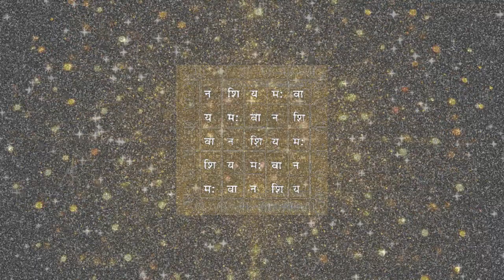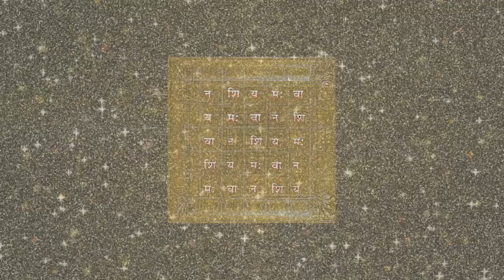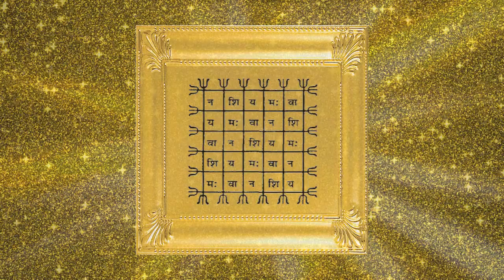получить высокое положение и избежать негатива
Представляем новую программу получить высокое положение и избежать негатива.
В данной программе использованы инструменты позволяющие получить высокое положение в обществе при этом не испытывать негативных реакций окружающих и мира в целом.
Для того чтобы программа получить высокое положение и избежать негатива работала в полную мощь нужно:
Перед началом омыть лицо и покрыть голову. Программа принимается сидя лицом на северо-восток.
Используйте себе и своим близким во благо! Пусть эзотерика жизни помогает вам!

-This tool helps to become rich
Когда вы захотите отблагодарить нас за эту чудодейственную программу, можете сделать это переводом по представленным ниже реквизитам.

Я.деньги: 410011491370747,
 карта VISA ВТБ24:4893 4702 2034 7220
Сбербанк 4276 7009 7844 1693
Счастья вам и Благополучия